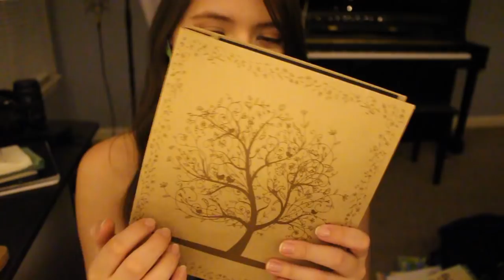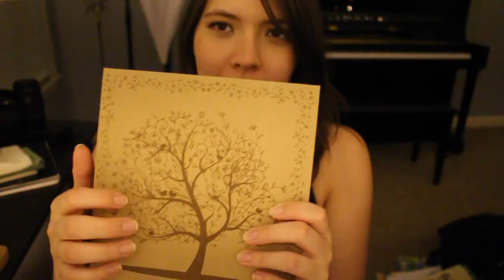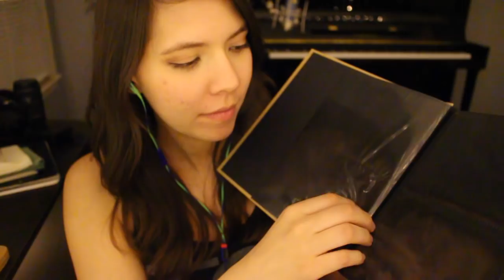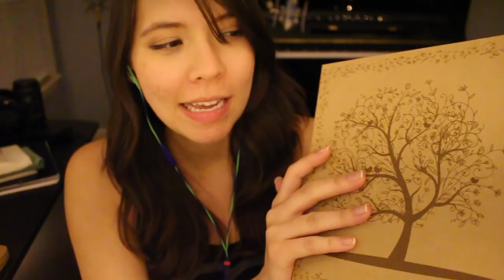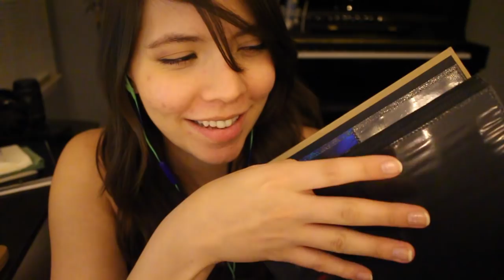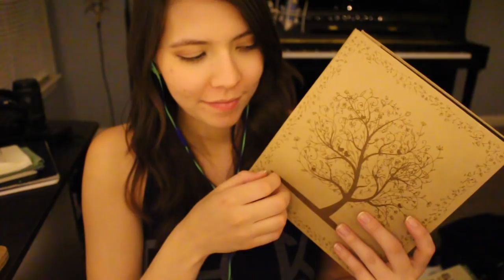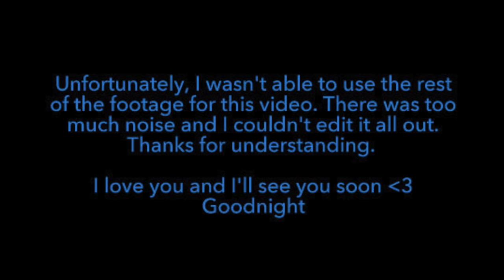❀ASMR Triggers: Spring Earrings & Photo Album❀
Happy Spring, Everyone!!!

Ye be warned. I say there are three items in this video, but there are only two :( The last part of this video was cut out due to background noise from the neighborhood. Sorry! I had planned on scrapping this whole video, but I really liked the footage that was usable. Hopefully you do too. :)

Thanks guys and I love you so much!! ♡

~~*in him my heart trusts*~~